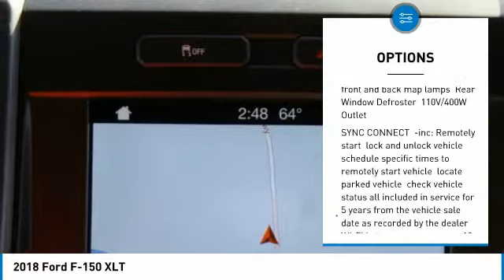2018 Ford F-150 JFB49095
2018 FORD F-150 Morrow, GA
Stock# JFB49095

26/20 Highway/City MPG Some rebates listed may require customer to finance through Ford Credit, see dealer for details, Price includes: $2,250 - Retail Customer Cash. Exp. 07/09/2018, $750 - Special Package Bonus Customer Cash. Exp. 07/09/2018, $300 - EcoBoost Bonus Customer Cash. Exp. 07/09/2018, $750 - Retail Bonus Customer Cash. Exp. 07/09/2018, $750 - Ford Credit Retail Bonus Customer Cash. Exp. 07/09/2018, $1,500 - Bonus Customer Cash. Exp. 07/09/2018 Price includes $843 in dealer added accessories.